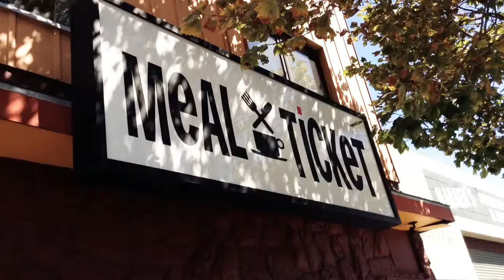sofatblog EATS Meal Ticket in Berkeley, CA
What is Tastemade Eats?

A new channel devoted to 1 minute, bite size episodes of YouTubers sharing their favorite food spots around the globe.

Easily create and share 1-minute food episodes in less than 5 minutes! Shoot, edit, and fancify your dining adventures from the comfort of your iPhone.